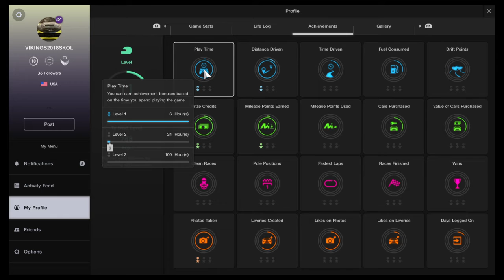Gran Turismo Sport - / Ep. #6 / Career / Circuit Experience GOLD / Brands Hatch Grand Prix Circuit